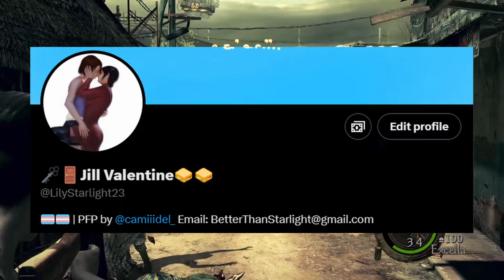ALL RESIDENT EVIL 5 Mercenaries RANKED WORST TO BEST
WHICH CHARACTER is your favorite?!?!

Music used in this video:

Cheel
- Sunday Rain
- Violet Vape

Banjo-Kazooie
- Jolly Roger's Lagoon
- Click Clock Wood (Spring)

Castle Crashers
- Rage Of The Champions
- Spanish Waltz

Turnover
- Take My Head

No AI tools or programs were used to create this video.